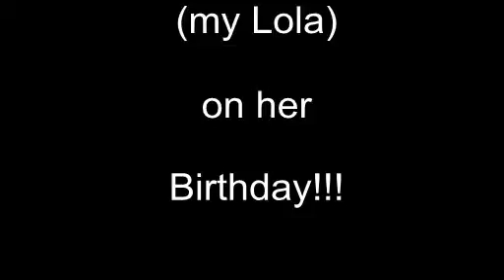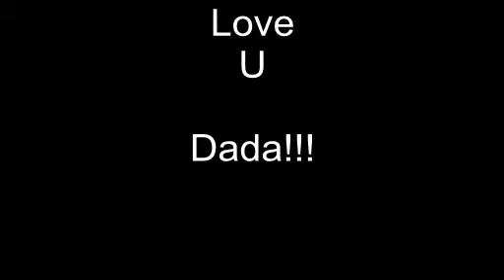"Unisilver TIME: Battle of the Dads!" - feat. ANGELITO JOEL ANGELES [Singing]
"Unisilver TIME: Battle of the Dads!"

This Father's Day, we want to make your Dads stand-out! Calling all fathers or any one with fathers out there! It's time to put you into the spotlight! Join "Unisilver Time: Battle of the Dads!" and get a chance to WIN a Father's Day blow out! Treat yourself or your dad to a relaxing SPA treatment, complete new wardrobe from head to foot, and a Watch from Unisilver TIME! All of these await the grand winner!!! Hurry and check out our NOTES Section for the full details on how to join!

Duration: June 1 -- June 30, 2013

SEND YOUR ENTRIES NOW People!!! This is going to be fun!